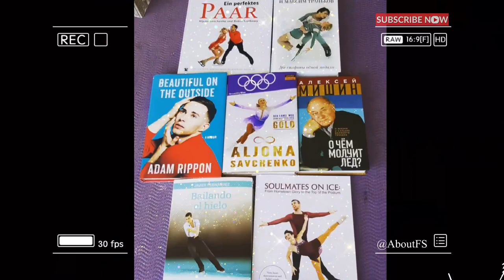Meagan Duhamel criticizes the decisions in the case of Kamila Valieva❗️ About Figure Skating